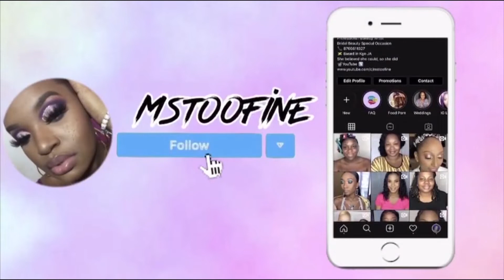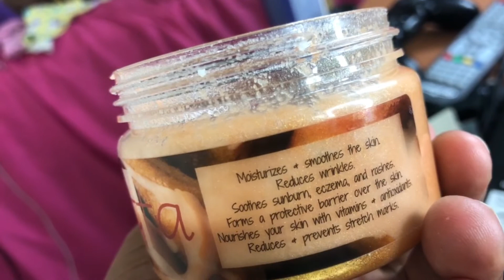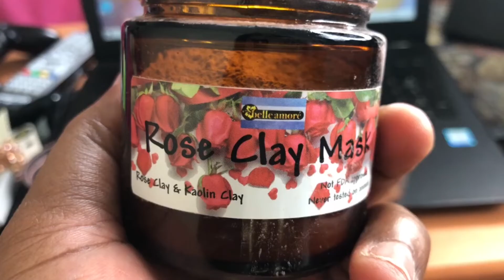MINI HAUL Belle Amore, Bare BC Amazon MSTOOFINE